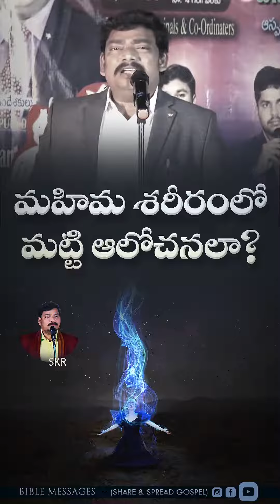మహిమ శరీరంలో మట్టి ఆలోచనలా? || Dr.E.Santhosh Kumar || Skr Short Messages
Motive Media
Boui Santosh Kumar Short Messages
Boui Santosh messages
Bible Messages